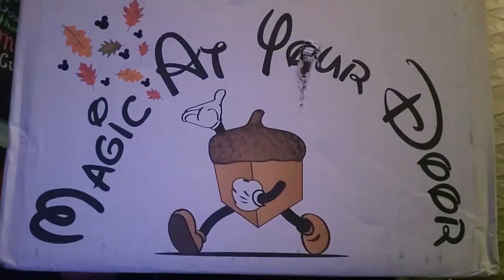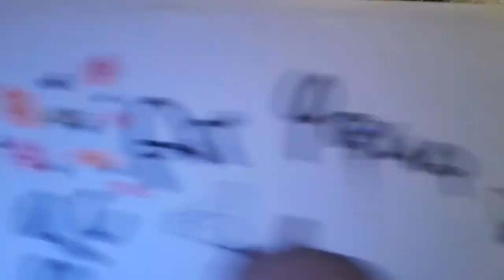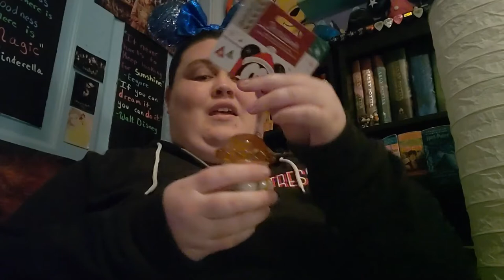Magic At Your Door I Gold Box I November 2020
It’s SubscriptionBoxSaturday and my November Magic at your Door Gold Box! So many fun items in this box and it was perfectly tailored to me!